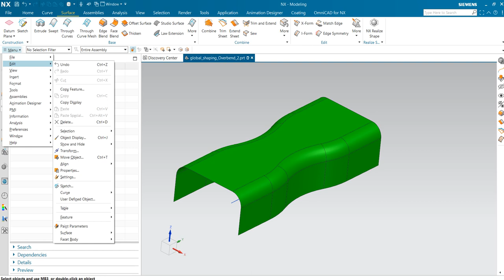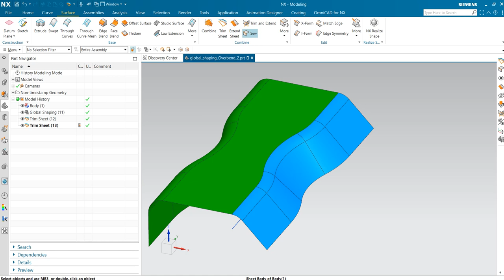Global shaping Overbend